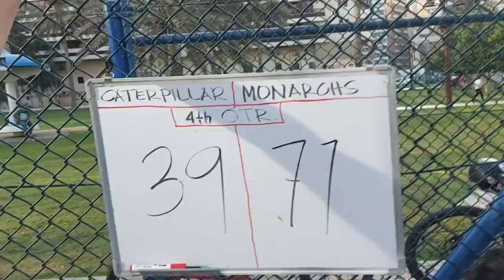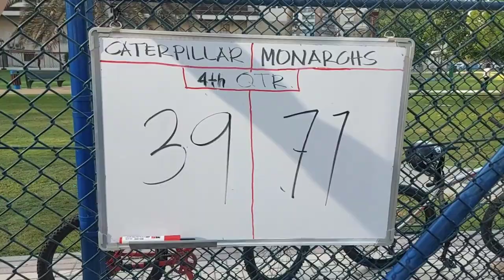SAMAHANG PAPAWIS SEASON 1 GAME 1 TEAM MONARCHS VS TEAM CATERPILLAR TAKURE 10/14/23